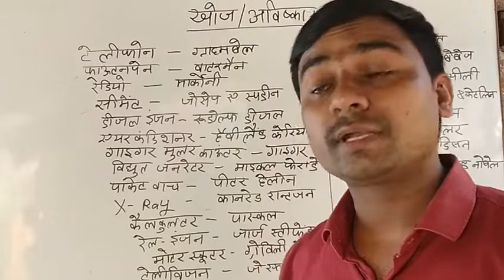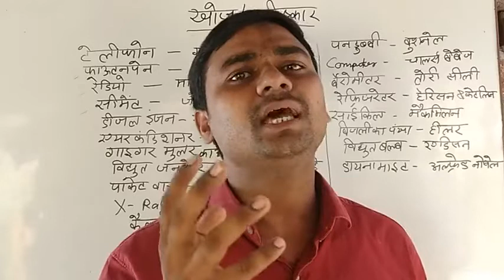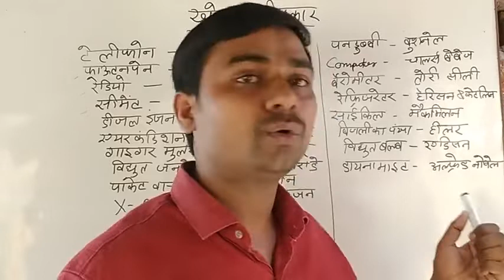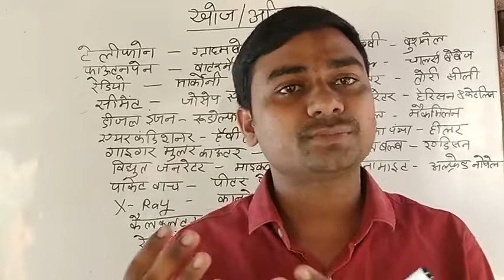अविष्कार और अविष्कार कर्ता ।। सीखे बिल्क़ुल आसानी से।। Invenetion and Inventor ।। AshirwadGS।।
About video:- all about invention and inventor ।।

About coaching : -

Teacher - Ashirwad sir

Address - Haibatpur ( Near Ballia - Buxar texi stand)Ballia 277001

About video:- Ashirwad G.S

Here you will find G.K ,Current Affairs , Science & Technology,History,Biology, Physics,Chemistry,Computer, Defence ,Space ,Economics Ashirwad G.S one of the best coaching For RAILWAY NTPC ,GROUP- D UPSI,BIHAR SI,AIR FORCE,NAVY and all competitive exam